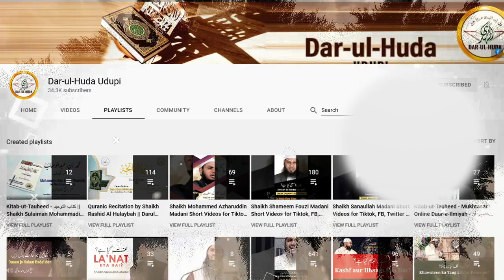69) Vision 2030 ke ilmi khidmat - Shaikh Abu Tahseen Pervez Alam Madani -Darul Huda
Speaker : Shaikh Abu Tahseen Pervez Alam Madani

DAR-UL-HUDA plans to Start a:

- Studio
- Clothes Bank
- Bore-well Project